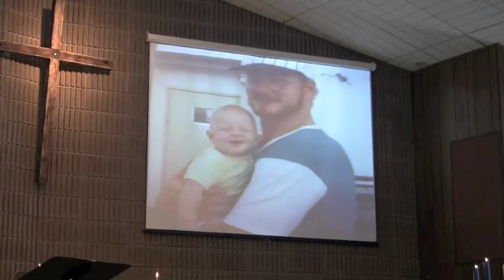Sunday Worship Service Dec 14, 2014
Church worship from the First United Methodist Church of Fulton, New York